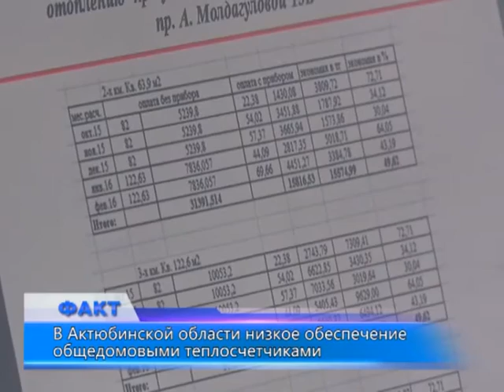Факт. Утренние новости (Рика ТВ) от 16 марта 2016 года